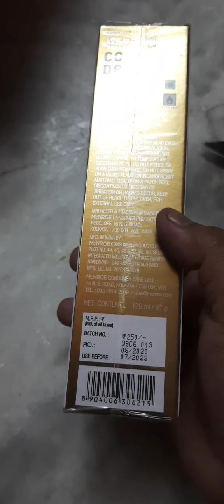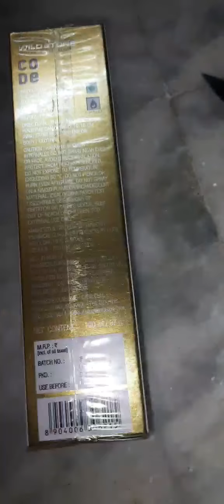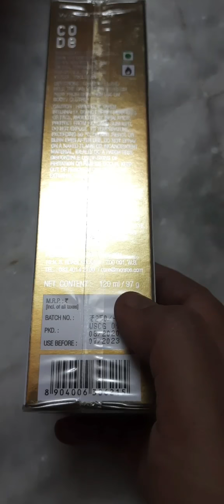Wild Stone Code Gold Perfume Body Spray Review---TECHNO MOON